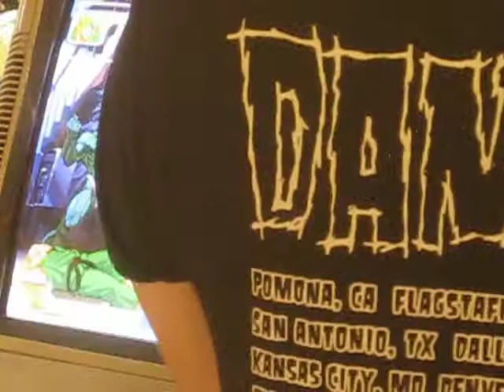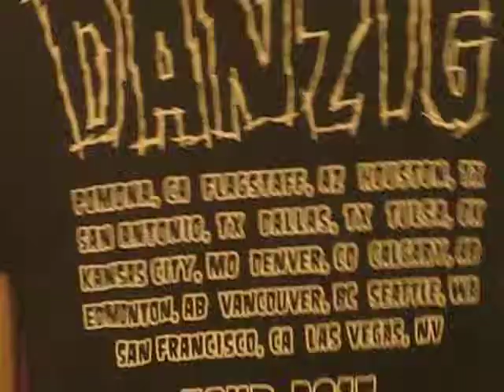Groundhog Day Third Strike Siren Pirate Radio Session Tape D 02-02-2019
We're at it again, and again, and again, and again, and...so on.

Ft. Flare, Therapist, Jordan, 1der